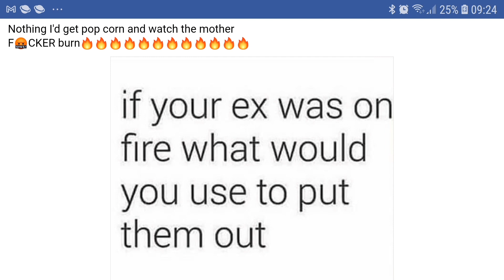morning have a good day God bless😘😘😘😘